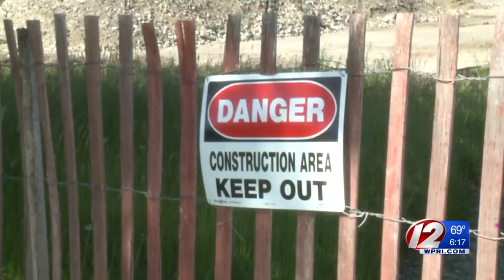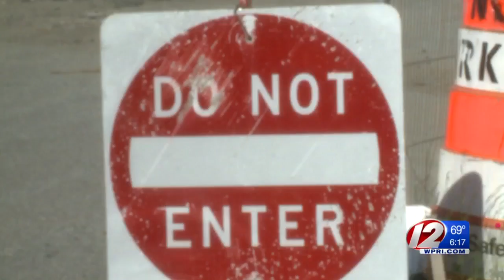Tiverton's Grinnell's Beach closed due to construction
Police closed the beach until further notice after people were disregarding the construction zone's signs and fences to keep people away for their safety.